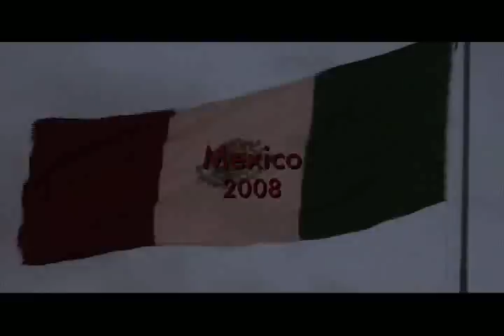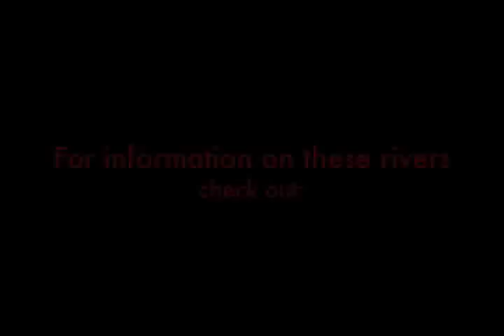Mexico 2008: San Luis Potosi & Veracruz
A whitewater kayak video by Lance Reif shot on various rivers on the eastern side of Mexico.  Paddlers include: Lance Reif, Chris Baer, John McConville, Jake Greenbaum, Davis Gove, Aaron Koch, and Fil Payne.